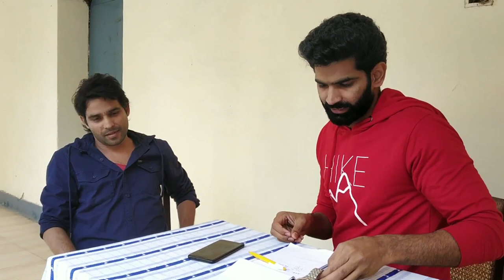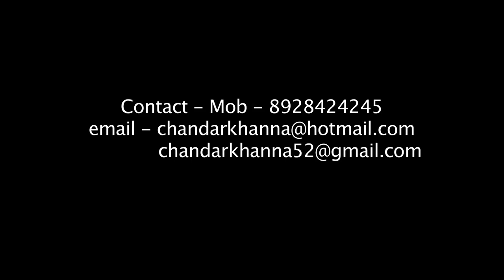FTII's Alumnus Chandar Khanna Teaching Acting